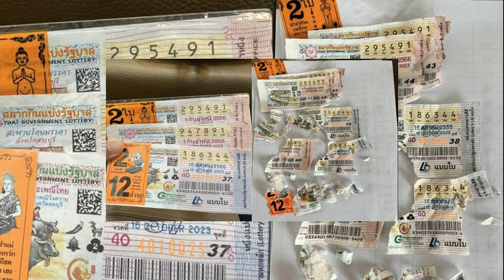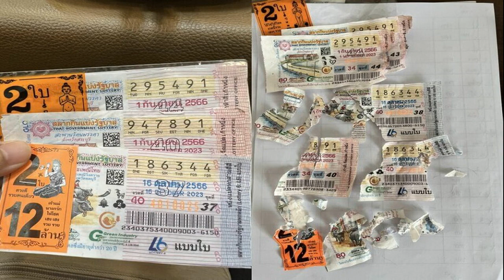แพรวา แจงดราม่า ไม่ชอบคนพูดคำว่า สู้สู้ เวลาดาวน์จากซึมเศร้า ชี้คำที่อยากได้ยิน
แพรวา ณิชาภัทร เปิดใจดราม่า ไม่ชอบคนพูดคำว่า สู้สู้ เวลาดาวน์จากซึมเศร้า เจอแซะกลับจะให้พูดคำไหน เผยคำที่อยากได้ยิน หวังคนได้ประโยชน์จากบทเรียนนี้
หลังจากที่นักร้องนักแสดงสาว แพรวา ณิชาภัทร ไปออกรายการหนึ่งแล้วพูดถึงประเด็นเรื่องโรคซึมเศร้าของเธอว่า เวลาที่ดาวน์เป็นทุกข์ ไม่ชอบให้คนมาพูดว่า สู้สู้ ซึ่งทำให้คลิปช่วงนี้ถูกแชร์และถูกวิพากษ์วิจารณ์ทั้งเข้าใจ และไม่เข้าใจ ซึ่งฝั่งที่ไม่เข้าใจต่างถามว่า แล้วจะให้พูดคำไหน เพราะคนที่บอกว่า สู้ๆ ก็อาจจะพูดด้วยความห่วงใยจริงๆ
แพรวา แจงดราม่า ไม่ชอบคนพูด สู้สู้
แพรวา ณิชาภัทร
ล่าสุด แพรวา ออกมาเปิดใจถึงเรื่องนี้ใน งาน BengBeng Fin Fans Fun เปิดตัว 4 พรีเซ็นเตอร์สุดคูล ว่า “เอาจริงๆ อ่ะยังไม่เห็นฟีดแบ็กเลย แต่เมื่อกี้ฟังบรีฟมาแล้ว เราก็เลยงงว่า เหรอ ก็เลยโอเค ไม่รู้ว่าจะต้องมาตอบอะไรดีวันนี้ โดยส่วนตัวฟีดแบ็กที่กลับมาหาหนูส่วนใหญ่จะดีหมด เพราะว่าคนรอบตัวที่เขามีเพื่อนเคยเป็น หรือแฟนตัวเองเป็น กลับมามันดีหมด เราก็เลยไม่รู้ว่ามันมีฝั่งแย่ด้วย เราก็เลยยังไม่ได้อ่าน เพิ่งรับรู้ว่าเมื่อกี้มันมีฟีดแบ็กฝั่งแย่ด้วย แต่เรายังไม่ได้เปิดโทรศัพท์เข้าไปอ่าน
สิ่งที่เราสัมภาษณ์มาคือเป็นสิ่งที่เราสัมผัสมา? “ใช่ แต่ไม่ได้หมายความว่าห้ามพูดคำว่าสู้สู้ โอเค ถ้าเป็นเพื่อนสนิทก็พูดได้ คนอื่นก็พูดได้ในสภาวะปกติสภาพจิตใจปกติ พูดได้หมดที่บอกว่าสู้สู้ แต่ที่ห้ามบอกว่าอย่าพูดคำว่าสู้สู้ คืออย่าพูดเฉพาะเวลาที่เราสภาพจิตใจเปราะบางเราดาวน์ แล้วคือเพื่อนสนิทเรา คำนั้นแล้วเราได้บอกไว้แล้วคือเพื่อนสนิทเราจะรู้ว่าเราไม่ชอบคำนี้
แล้วจากที่เราได้สัมผัสคำว่า สู้สู้ ตอนที่เราดาวน์มันแย่ขนาดไหน? “คือตอนที่เราดาวน์พอเราได้ยินคำว่า สู้สู้ เรารู้สึกว่า คือเราสู้มาตลอดแล้วอ่ะ คือตอนนี้เราเหนื่อยมากแล้วเราไม่อยากแม้กระทั่งมีชีวิตอยู่บนโลกใบนี้ด้วยซ้ำแล้วเราต้องสู้กับอะไรอีก คือมันเป็นตอนที่เราดาวน์ เพราะฉะนั้นเราเลยไม่ค่อยชอบคำว่าสู้ตอนที่เราดาวน์ แล้วเป็นเพื่อนที่อยู่ในเซฟโซนเราด้วยนะที่พูดกับเรา ซึ่งทุกคนจะรู้เวลาที่เราดาวน์อ่ะ แต่เพื่อนจะบอกว่าสู้สิไอ้หญิง แต่หนูตอนนี้ยังสู้ไม่ไหว แต่ขอนอนก่อนนะตื่นมาจะดีขึ้น คือมันก็แค่เป็นจังหวะที่ดาวน์มากจริงๆ ถึงขั้นที่คิดสั้น คือส่วนตัวเราไม่ได้อะไรขนาดนั้น ทุกคนต้องใจเย็นๆ ใจเย็นก่อน

แล้วเราอยากได้ยินคำไหนมากที่สุด? “คือเราไม่เข้าใจหรอกว่าสิ่งที่เธอเจออ่ะ เธอรู้สึกยังไงแต่ว่าเราอยู่ตรงนี้นะ เราอยากแค่รู้ว่ายังมีคนที่อยู่ข้างๆ เรา คือก็ไม่อยากใช้คำว่าแนะนำอีกเดี๋ยวมันก็ตีกลับมาอีก เอาเป็นว่าเป็นคำที่แพรวาชอบฟัง คือแพรคิดว่ามันเป็นเรื่องที่ค่อนข้างเซ้นซิทีฟ ตอนที่เราไปถ่ายรายการเราไม่ได้คิดว่ามันจะมีฟีดแบ็กแย่ แต่เราคิดว่าการที่เราพูดเราก็ได้แชร์ในสิ่งที่เราเคยผ่านพบเจอ เป็นสิ่งที่เราเคยบอกกับเพื่อนเราว่าเราไม่ชอบคำนี้นะ มีคำนี้คำนี้นะให้เพื่อนเลือกใช้ คือมันเป็นช็อตคลิปใช่ไหมคะ หนูอ่ะดูช็อตคลิป แต่หนูคือหนูก็ไม่รู้ว่าช็อตคลิปนี้มันจะขนาดนั้นเลยเหรอ ทุกคนเข้าใจผิด แต่ไม่เป็นไรหนูอาจจะสื่อสารผิดก็ได้ แต่หนูก็ขอโทษที่ทำให้ทุกคนเข้าใจผิดในตัวหนู สำหรับคนที่เข้าใจขอบคุณมาก หนูรู้ว่าทุกคนเป็นกำลังใจเล็กๆ ให้หนู หนูขอบคุณจริงๆ ค่ะ แต่ถ้าเกิดใครไม่เข้าใจก็ไม่เป็นไร แต่หวังว่าหวังสุดๆ เลยว่า ถ้าวันหนึ่งคุณได้มีประสบการณ์ร่วมคลิปนี้ทำให้คุณรู้สึกว่าแพรวาเคยพูดอย่างนี้นี่นะ เหมือนกับที่ตอนที่เราเจอตอนนี้เลย ไม่ว่าจะอีก 10 ปี 20 ปีก็ได้ค่ะ
ก็ถือว่ามันเป็นประโยชน์ที่เราได้แชร์? “ใช่ค่ะ สำหรับตัวหนูคิดยังงั้น”

แล้วตอนนี้เราสตรองขึ้นมามากแค่ไหน? “ก็สตรองนะ ถ้าไม่สตรองหนูว่าหนูมาสัมภาษณ์แบบนี้ไม่ได้แล้ว แต่หนูก็ต้องดูอีกทีว่ากลับไปที่บ้านแล้วมันจะเป็นยังไง แต่หนูคิดว่าไม่เป็นไรนะถ้ามันจะต้องเป็นหนูที่โดนด่า หนูโอเค ถ้าเป็นเรื่องที่เป็นซึมเศร้านะ แต่อย่าไปด่าเหมารวมคนที่เป็นซึมเศร้าเลย
แสดงว่าเราไม่ได้เสพโซเชียลด้านลบเลย? “ก็เสพค่ะ มีบางอันที่หนูไปตอบ เขาด่ามาหนูก็ด่ากลับ มันก็มีแค่อันเนี่ยหนูยังไม่เห็น แต่หนูคิดว่าอันนี้หนูคงไม่พิมพ์อะไรกลับไป เพราะว่าถ้าถึงขั้นที่พวกพี่มาสัมภาษณ์แสดงว่าเรื่องใหญ่ละ น่าจะมีคอมเมนต์เยอะ สองคือมันเป็นเรื่องเซ้นซิทีฟมากก็ปล่อยผ่านไป และหวังว่าทุกคนอาจจะได้ประโยชน์หรือบทเรียนอะไรจากเรื่องนี้